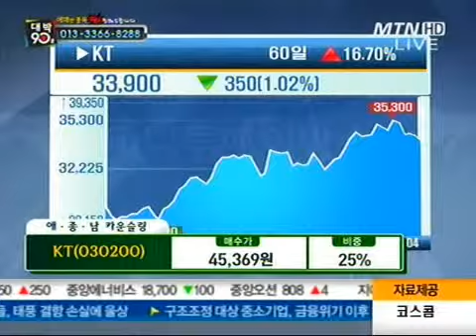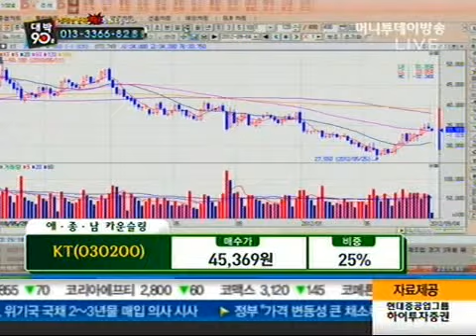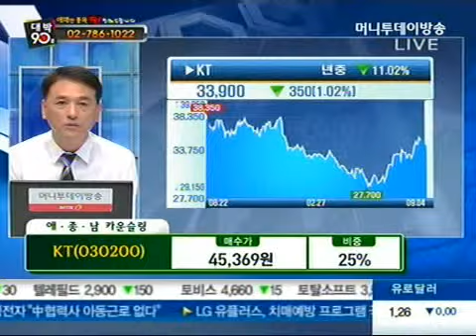KT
09/04 대박 90분